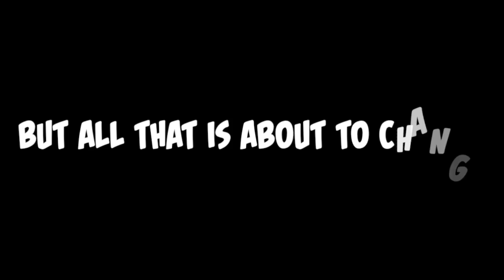God's Favorite Trailer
Benedictine College Department of Theatre and Dance presents "God's Favorite," a Neil Simon comedy based on the book of Job. We run February 21, 22, 23, 28, March 1 and 2nd.